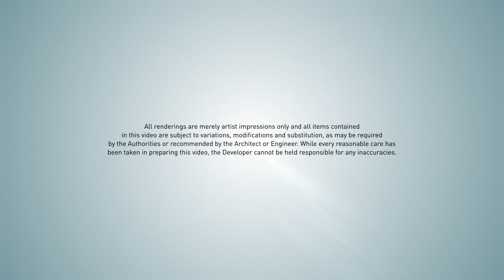Introduction to Kiara Bay Masterplan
Introducing KIARA BAY, a 73-acre masterplan development poised to transform one of KL’s earliest townships into an awe-inspiring eco living destination-brought to you by UEM Sunrise, the makers of Mont’Kiara; in partnership with Melati Ehsan Group.

Located next to the popular KL Metropolitan Park, KIARA BAY consists of three distinctive districts offering waterfront elevated city living with a difference:

• The Waters - the lakefront district where life is constantly in motion.
• The Walk - a captivating and bustling commercial hub filled with energetic activities.
• The Village - designed especially for active multi-generational living.

Beyond the manicured spaces are work-conducive areas, social hotspots and outdoor spaces for the young and old to live their best life–be it fast or slow. Come together in KL's new heartbeat. This is KL living redefined. This is KIARA BAY.